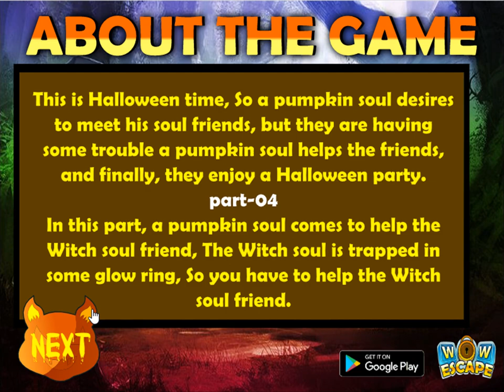quest my soul friend 04 video walkthrough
This is Halloween time, So a pumpkin soul desires to meet his soul friends, but they are having some trouble a pumpkin soul helps the friends, and finally, they enjoy a Halloween party.
part-04
In this part, a pumpkin soul comes to help the Witch soul friend, The Witch soul is trapped in some glow ring, So you have to help the Witch soul friend.